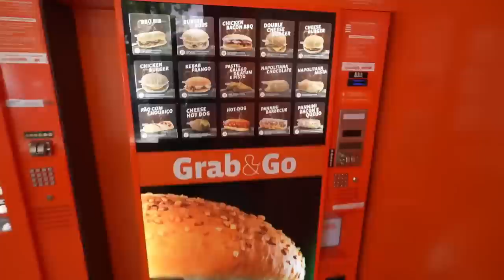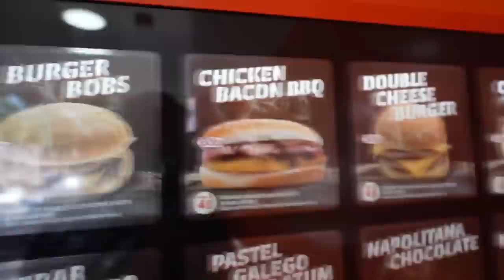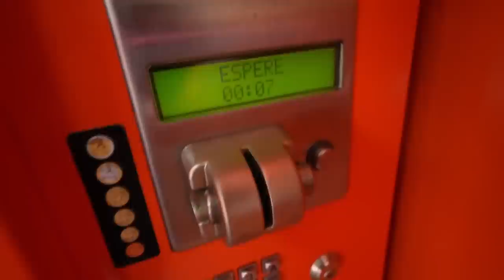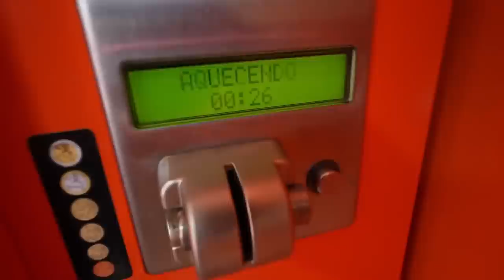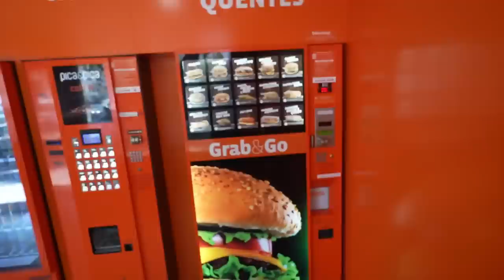Ich teste einen DÖNER AUTOMATEN🥙📱(Wie SCHMECKT ER?🤯)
In der Reihe der AUTOMATEN fehlte noch ein Automat den ich für unmöglich gehalten habe und zwar ein DÖNER AUTOMAT DÖNER ja du liest richtig ich dachte nie das es sowas geben wird aber ein DÖNER Automat habe ich gefunden und teste den Döner Automaten natürlich und sage euch wie Döner aus dem Automaten schmeckt